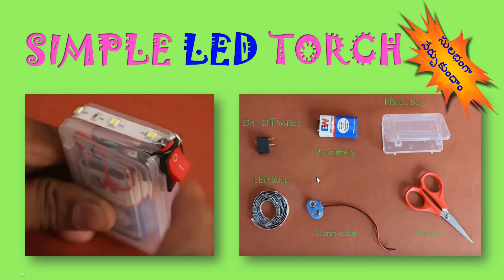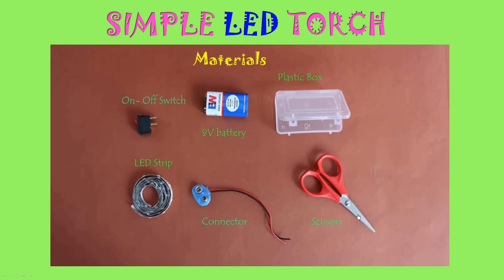సులభంగా L E D టార్చ్ ని తయారుచేద్దాం.. మనకు ఎంతగానో ఉపయోగపడే SIMPLE LED TORCH